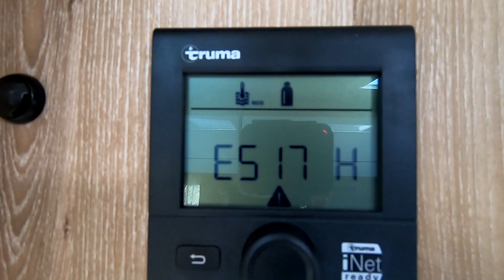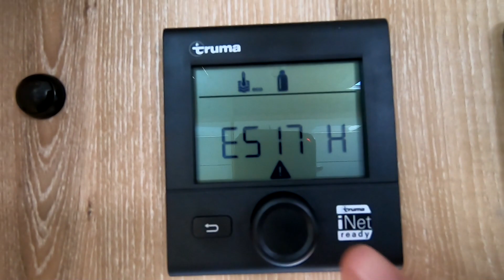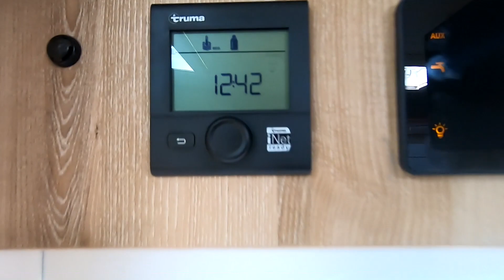Como reiniciar la calefaccion truma A GAS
cositas de Amazon que te pueden interesar

Como reiniciar la caleffacion cuando te quedas sin gas y tienes que cambiar la bombona-